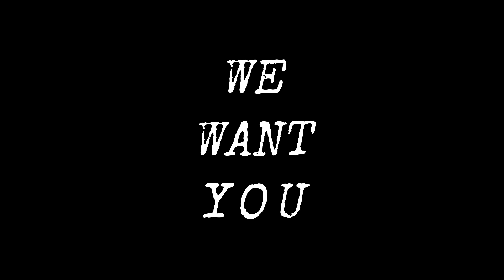Night of the Wolves Event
Everyone is welcome and it's a great opportunity for those not part of a clan to experience a brutal organised 50v50 match!

Song:
Sound Insurgents - Skin Crawler